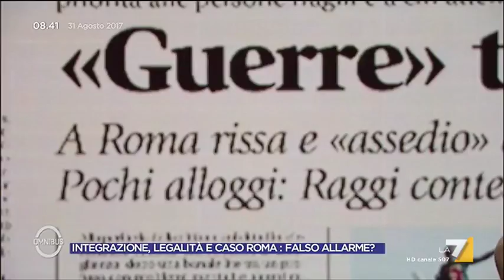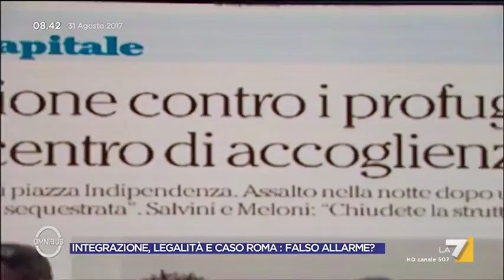Rissa al Tiburtino III, Paolo Cento (SI): Abitanti esasperati, periferie abbandonate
Il commento di Paolo Cento (SI) alla rissa scoppiata tra abitanti e migranti nel quartiere Tiburtino III di Roma